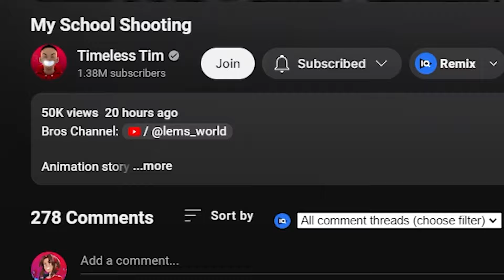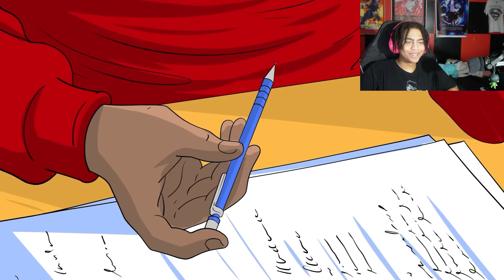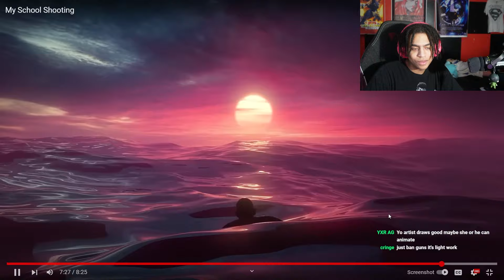His First Experience With a School Shooting An Extremely Sad Story